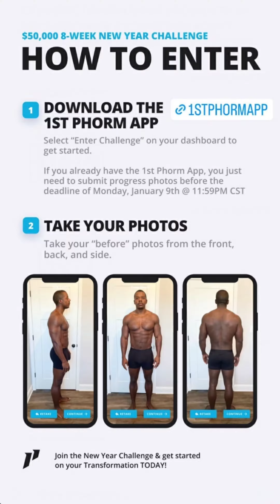We started April 2022...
We can't change the world, but we can change our behaviors. If we do better ,we'll attract individuals who want to do better.

I ask  individuals what's your weight loss goal?

When they tell me,I ask,how bad do you want it?

That weight loss goal is not going to fall on your lap.